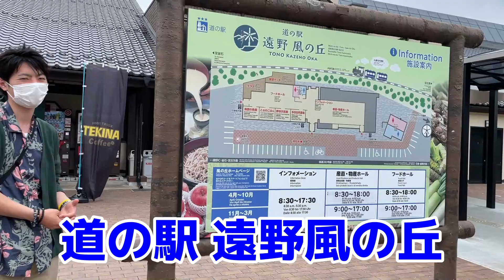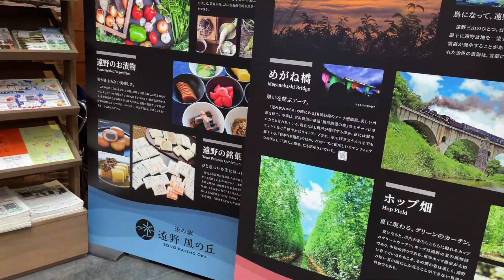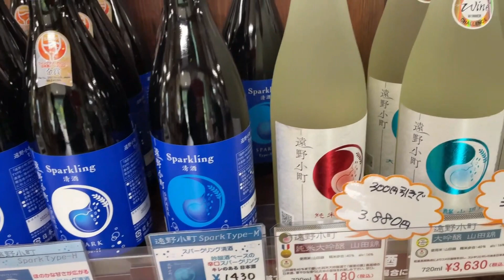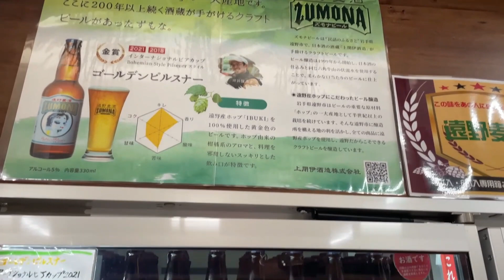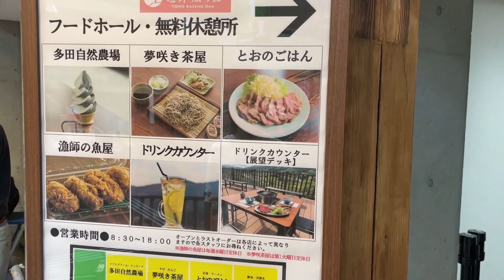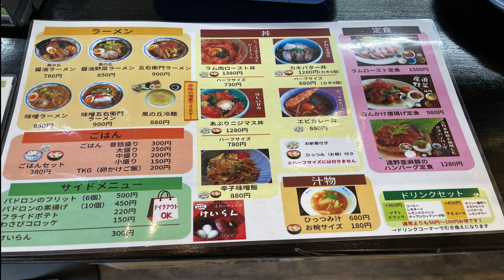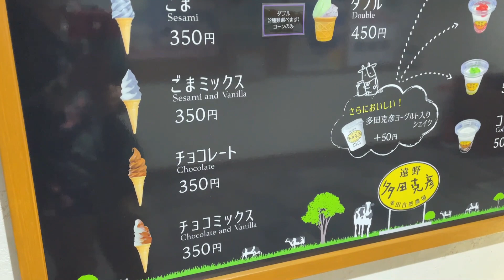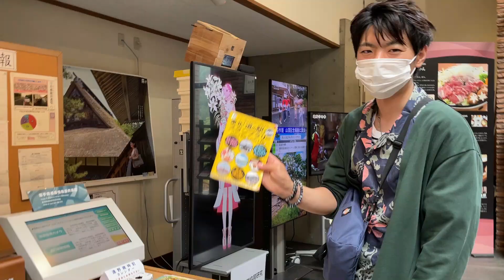【道の駅】遠野物語の聖地へようこそ！ラムロースト丼にわさびコロッケ、地ビールも！美味いもん盛りだくさん！道の駅 遠野風の丘 永遠の日本のふるさと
今回は岩手県遠野市にある道の駅・遠野風の丘を訪問しました！
1999年に登録され、2015年に『行ってよかった道の駅ベスト30』選出、
2016年に『全国モデル道の駅』認定、2021年3月にリニューアルオープンし、さらなる注目を浴びている道の駅です！
名産品やグルメが多数充実しております！
みなさんもぜひ行ってみてください！

道の駅遠野風の丘
岩手県遠野市綾織町新里8-2-1
営業時間
8：30~18：00
年中無休

とおののごはん
10：30~16：45
年中無休

駐車場
大型車 16台
普通車 212台
身障者用 4台

アクセス
釜石自動車道遠野ICから車で5分